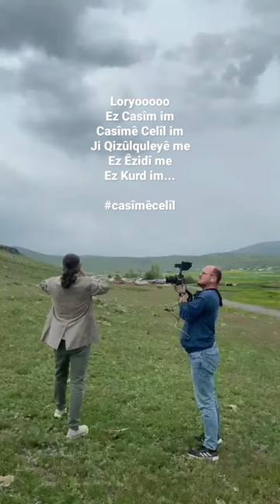LoryoooooEz Casîm imCasîmê Celîl imJi Qizûlquleyê meEz Êzidî meEz Kurd im casîmêcelîl